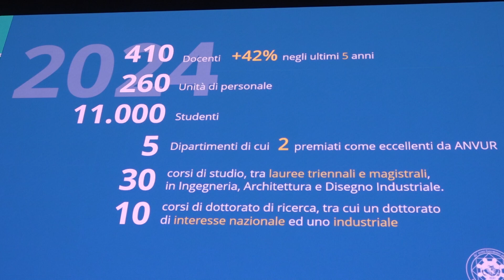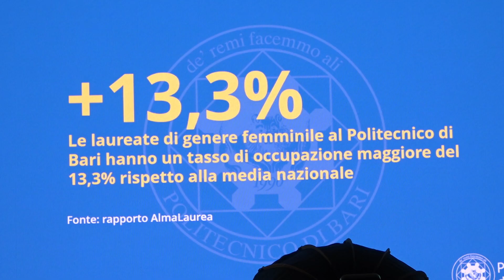Poliba, al via la campagna immatricolazioni: nuovo corso in Ingegneria della Creatività Digitale